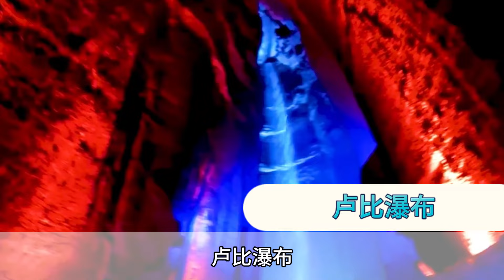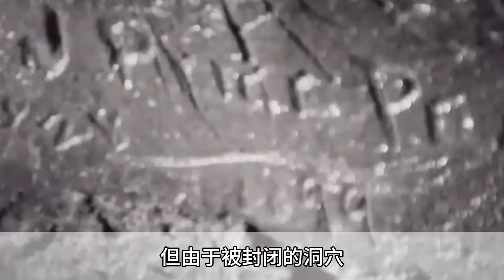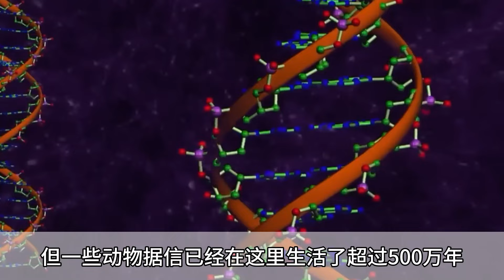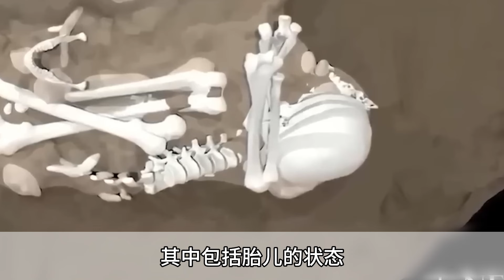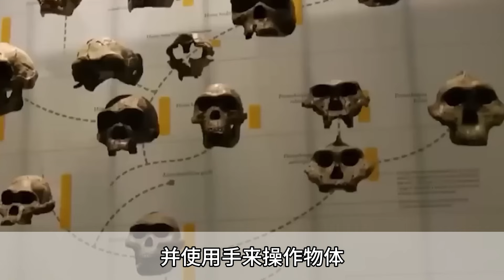洞穴最恐怖發現！密封了數百萬年的洞穴出土震驚世界！專家：裏面的一些東西太可怕了！科學家